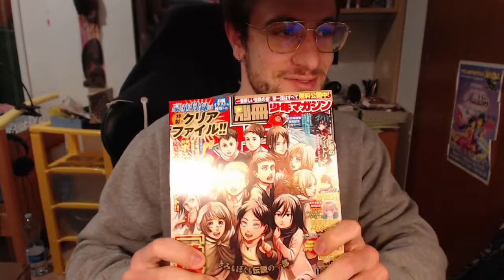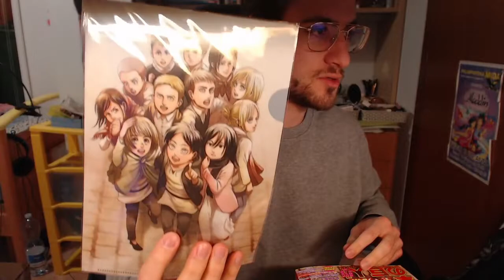UNBOXING Bessatsu Shonen Magazine w/ Kenzo